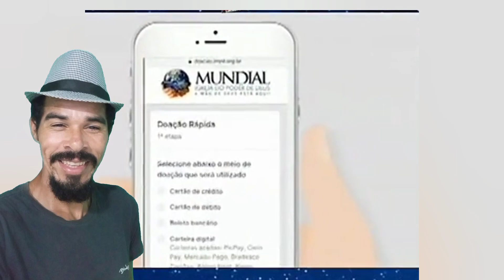ele usa até maquininha para pedir dinheiro.e não sabe pedir oferta. kkkk